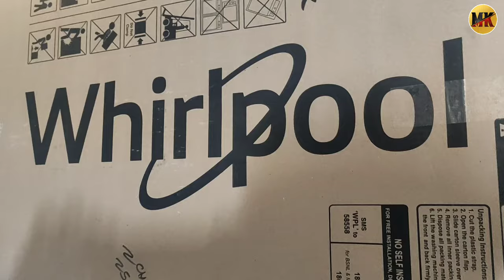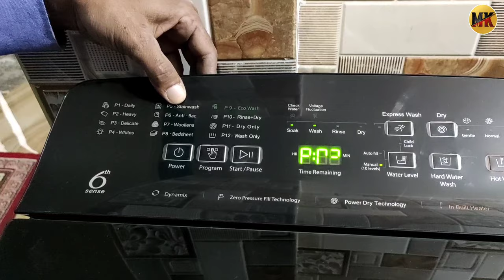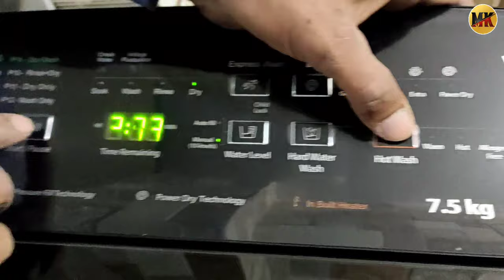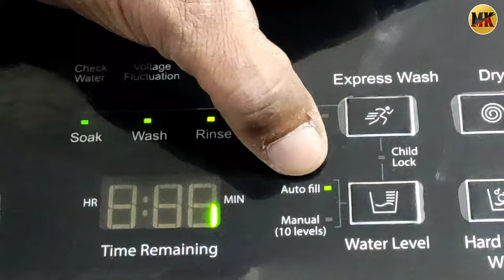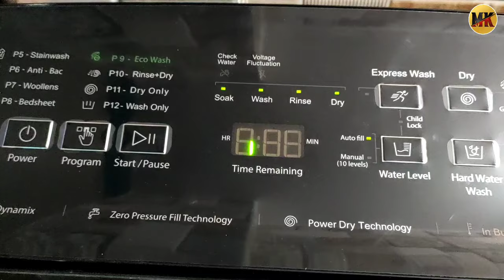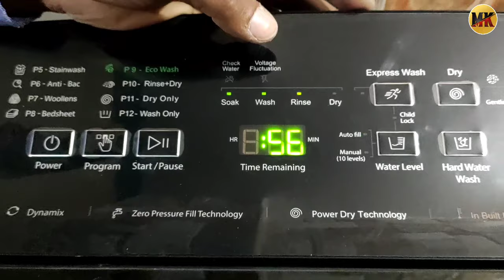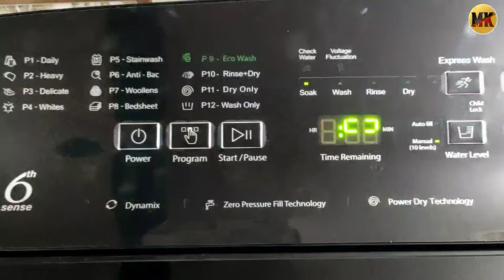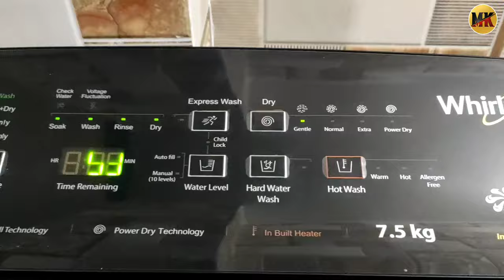2020 New Whirlpool 6th sense 5 Star 7.5 Kg fully Automatic Inbuilt heater Washing Machine Full Demo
Whirlpool 5 Star 7.5 Kg.Fully Automatic Top Loading Stain Wash Ultra Washing Machine Full Demo

yah machine itna best hai ki aapko garam
Pani alag se dalne ki jarurat nahin padati yah automatically aapka Jo Jaise aap set karte ho water ko hot Karta hai garm karta hai aur kapdon ko bahut hi acche se saaf karta hai. Iska motor inverter intellisense hai.

Hello friends aaj ki video mein Whirlpool 7.5 Kg.StainWash Ultra Washing Machine Full review and unboxing Agar video Pasand Aaye To video ko like aur share Jarur karna thank you very much.

Whirlpool 7.5 kg Fully Automatic Top Loading Washing Machine (SW Ultra, Grey) whirlpool top load washing machine demo

Washer Dryer Features
Washer Capacity
7.5  Kg
Washing Technology
6th Sense UltraClean Technology
Washing Technique
Spa Wash System | 3D Scrub Technology | 6TH SENSE UltraClean Technology
Water Type
Hard And Soft
Water Consumption In Litres
17.63 L /Kg
Additional Washer & Dryer Features
Auto Tub Clean | 6 Stage Cleaning Performance | Spa Wash System | 3D Scrub Technology | ZPF Technology | Spiro Wash Action | Express Wash | Hard Water Wash | 3 Hot Water Modes
Washer Dryer Functions
No. of Wash Programs
12
Wash Programs
Daily | Heavy | Delicates | Whites | Stainwash | Woollens | Bedsheets | Sari | Rinse + Spin | Spin only | Wash only | Anti-bacterial
Washer & Dryer Filters
Magic Lint Filter
Maximum Spin Speed
740  rpm
Built-In Heater
Yes
Additional Washer & Dryer Functions
Removes Up to 25 Tough Stains | Delay Start | Removes 48 Hour Old Stains | Smart Detergent Recommendation
Physical Attributes
Tub Type
Steel : Spa Drum
Motor Capacity
360  Watts
Other Body Features
3D Scrub Pads | Soft Close Lid